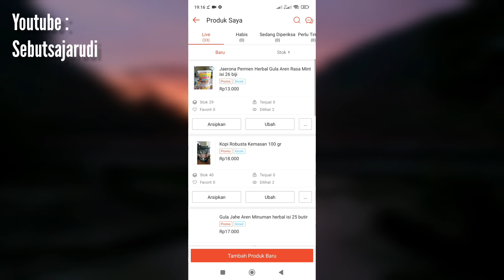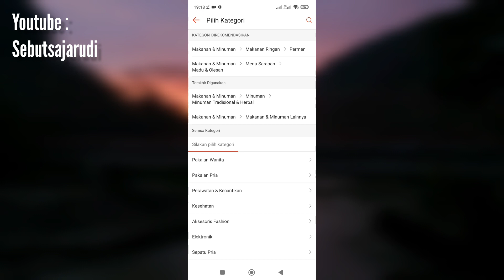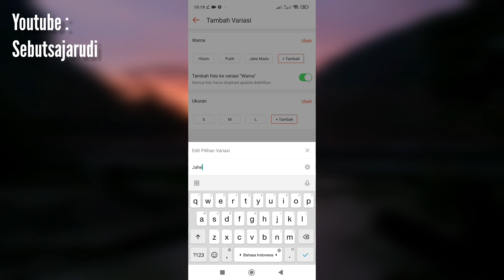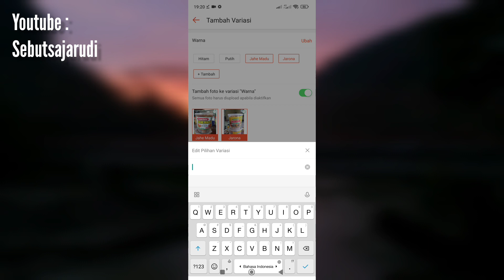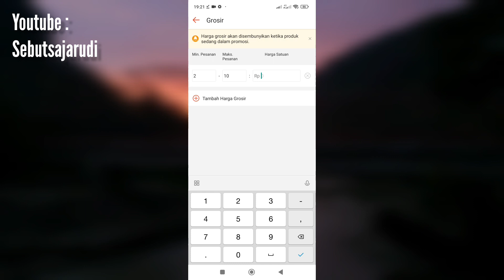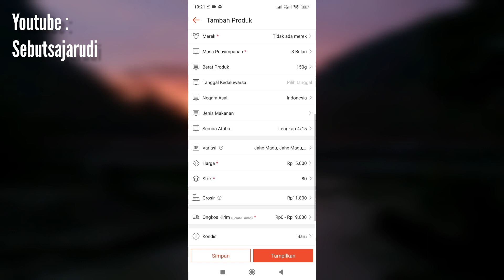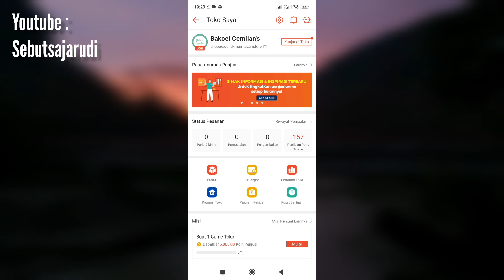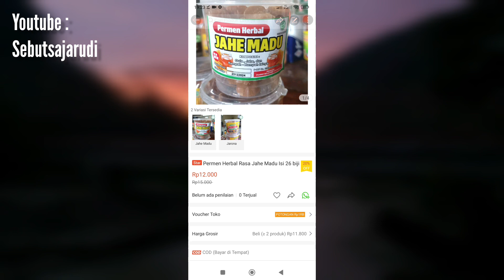Tingkatkan Penjualan dengan Membuat Variasi Produk | Tutorial Jualan di Shopee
Variasi produk, bisa kita gunakan untuk meningkatkan penjualan. Nantinya pembeli tinggal pilih tdk perlu berpindah ke tab produk lainnya. Pastikan juga stok aman ya...

Ada pertanyaan silahkan tulis di komen yaaa 😸

Like vidio ini jika kamu suka dan Share agar menjadi ilmu untuk orang lain.

Kode Refferal : J66STTV
📍Grup Telegram Racun Shopee :